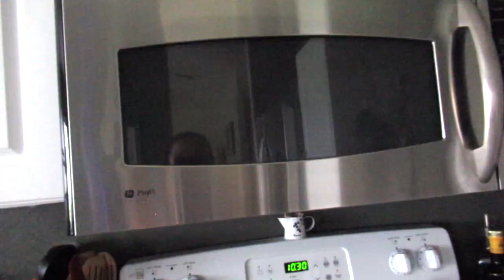ASMR Cleaning Microwave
Hi Guys, hope you are all well! This is scheduled for Friday after the hurricane and I will update you on Monday for another week of ASMR cleaning videos. This is a microwave cleaning video, hope you enjoy! Thank you all for your support!